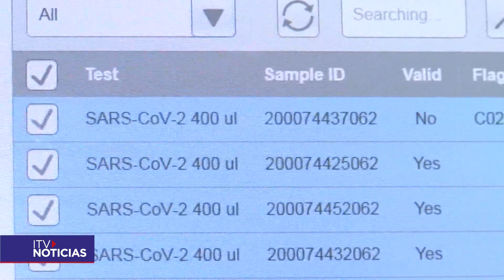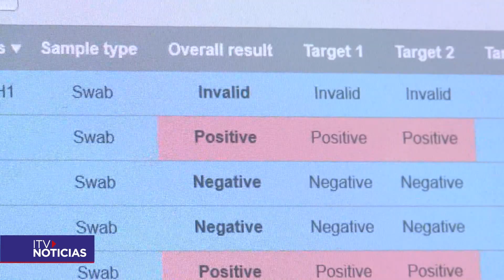Llegada masiva de turistas: ¿Debemos preocuparnos por un futuro brote de Covid-19?